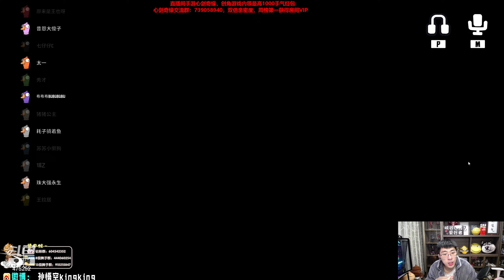【猴哥】蘭林漢悟空：鵝鵝鴨 狼人殺主播互動 Goose Goose Duck（20230325P4）